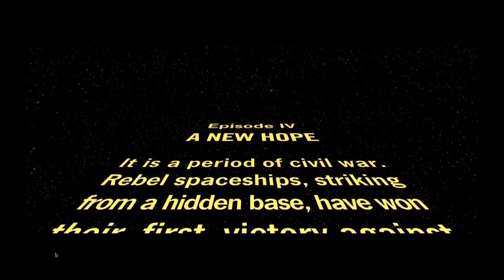Star wars ROGUE ONE :- Abertura Não usada no filme